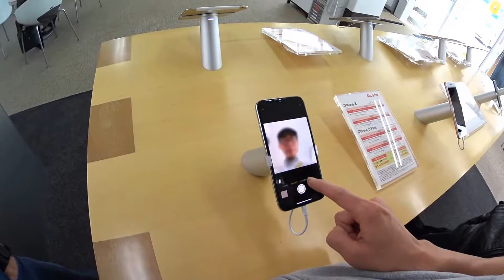No15. Cùng bạn mua sắm trước khi về VN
Giới thiệu  về cuộc sống tại Nhật Bản.
Các bạn Kỹ thuật viên, tu nghiệp sinh và du học sinh trước khi sang thì tìm hiểu thêm nhé.

Hi vọng góp thêm vào nội dung phong phú của Youtube